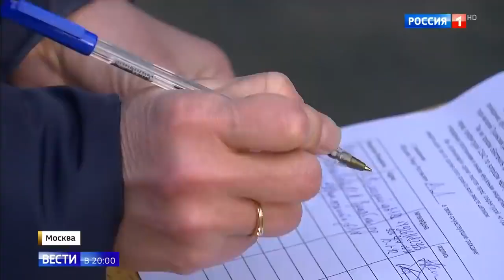Реновация в Покровском-стрешнево хотят построить гигансткие башни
Реновация  в Покровском-стрешнево хотят построить гигансткие башни 18 11 19
Помощь каналу.